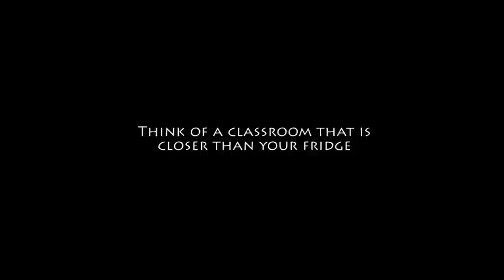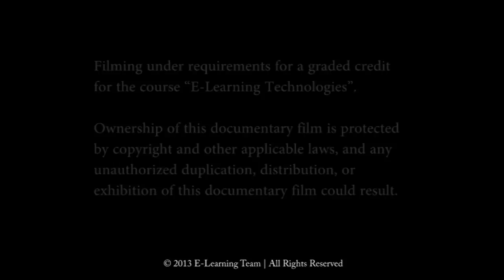The Inverted Classroom - A Project Trailer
This trailer is part of a longer video about the Inverted Classroom model of teaching and learning. It was produced as a team-project in the Marburg Masters program "Linguistics and Web Technology" in the module "E-Learning Technologies" under the supervision of Dr. Peter Franke during winter term 2012/13.